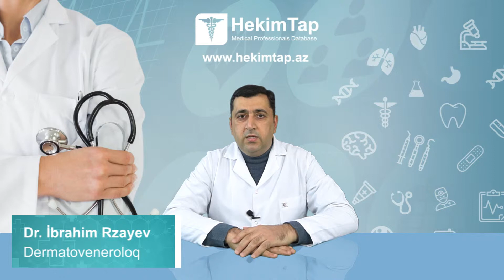Dr. İbrahim Rzayev İxtisas: Dermatoveneroloq Mövzu: Əl ekzeması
Dr. İbrahim Rzayev
İxtisas: Dermatoveneroloq
Mövzu: Əl ekzeması
Тема: Экзема рук